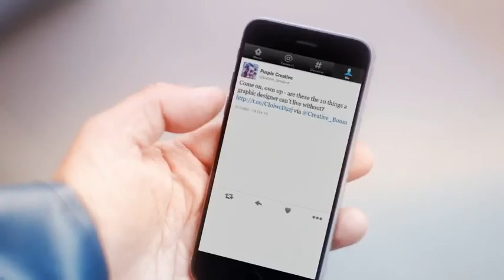Fishermans Friend, Never without a friend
Hans and Sven, have an accident on a boat while missing their good friend @purple_creative. Lucky escape for your buddies.